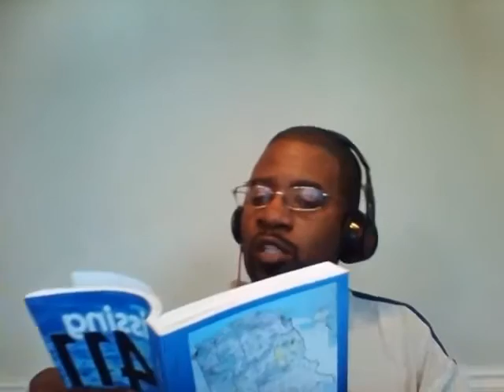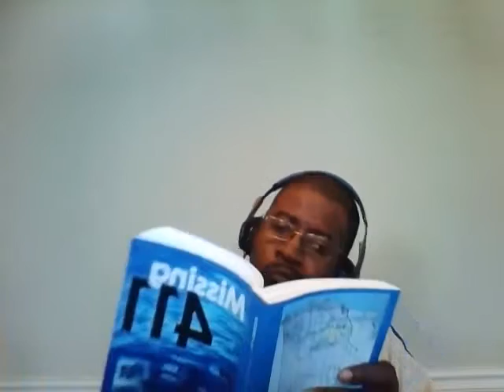INSANE DISAPPEARANCES‼️ William Hurley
Join me, become intrigued as I case-read the four hundred and eleven baffling unsolved cases of hundreds of random people from clusters all over the globe who mysteriously vanish without a trace and are either never seen again or found hundreds of miles away from their last known location; deceased under weird circumstances.   Today's case-read is about William Hurley.

Name: William Hurley
Missing: 10/08/09-8:30 p.m., Boston, MA
Age of disappearance: 24 years old.

Follow me on Twitter:// Facebook Lammecke Iamaloha McCoy/Mysterious Disappearances E-maail me your comments or theories at: or The cases that I read about; I do not own the rights to these cases in any way, I just list or talk about the cases in David Paulides's books.